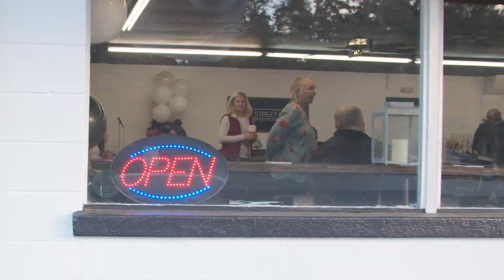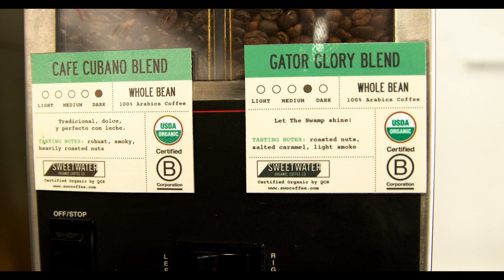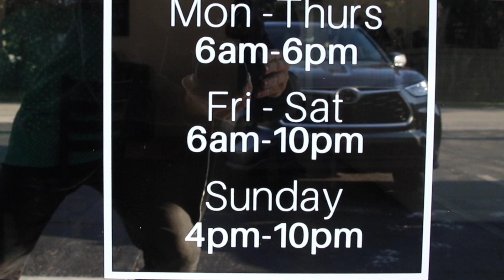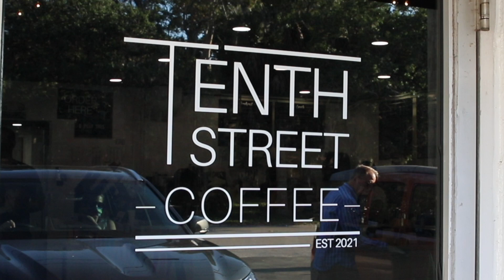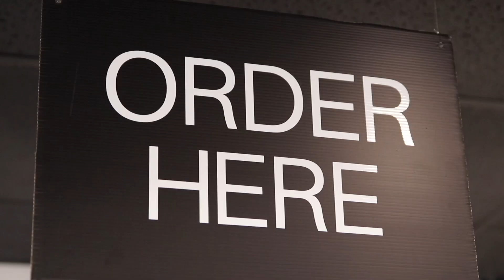Catalyst Films Sizzle Reel HD 1080p